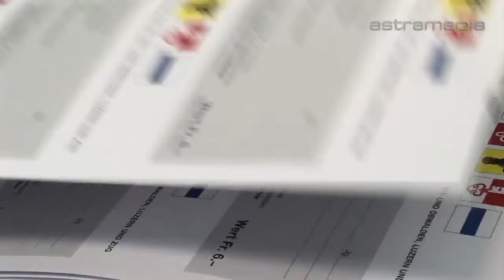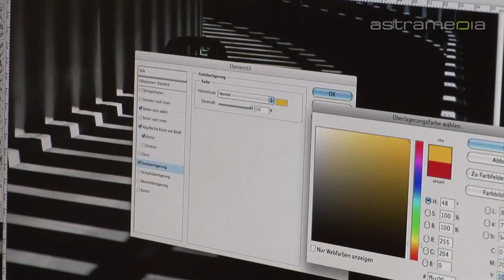Famo-Druck AG, Alpnach-Dorf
Die Famo AG ist spezialisiert auf die Beantwortung von Gesamtkonzeptionen in den Bereichen Corporate Design und Corporate Communications sowie auf die Realisierung von einzelnen Projekten. Wir sehen uns als Generalisten für Ihren starken Auftritt. Sei es für Ihre Firmenpräsentation, eine Produktedokumentation oder für die Planung Ihres Auftritts für einem bevorstehenden Event.
 Famo Beratung Druck Medien Alpnach